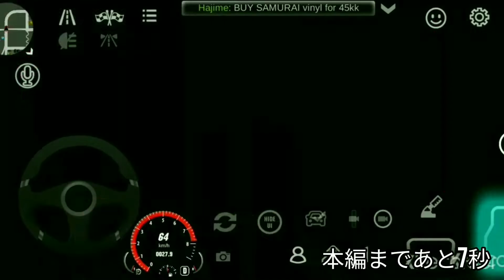トミカプレミアム ブガッティヴェイロンがとあるお店で売れ残っていた！